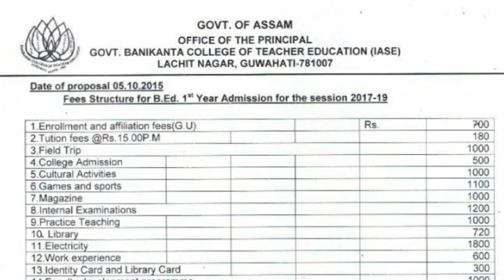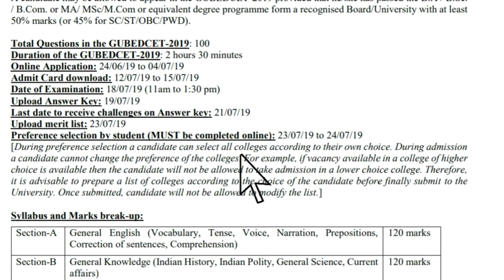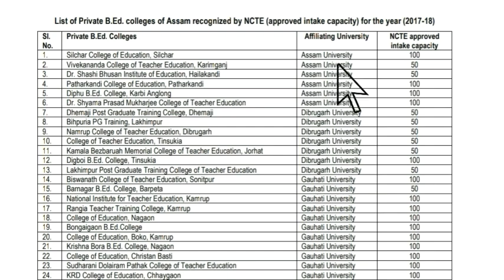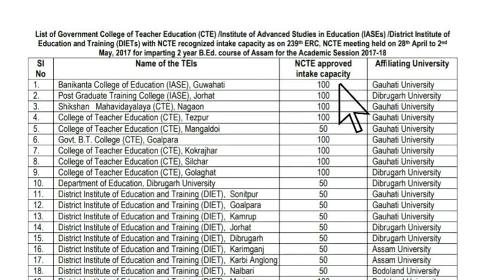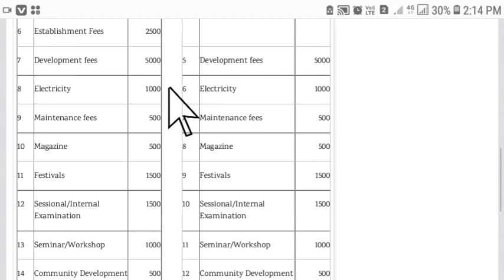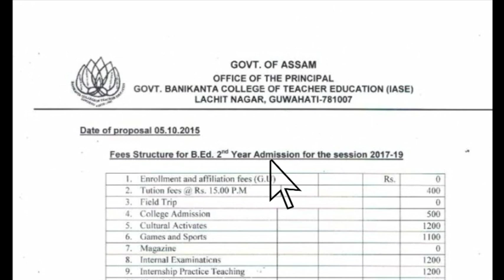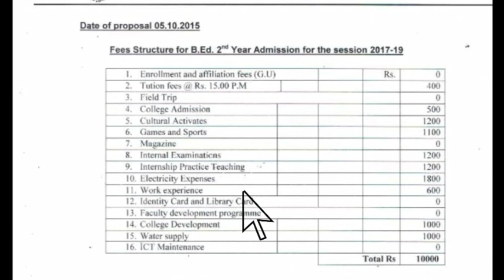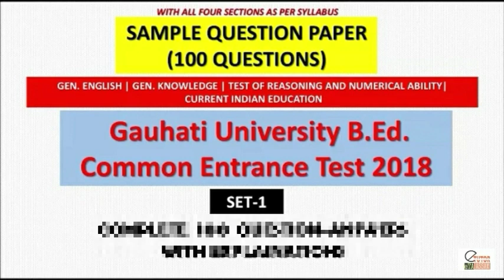B.Ed Admission Fee's 2020 | All Assam GOVERNMENT & Private B.Ed College | Seat Capacity|Online Apply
About Video,

This Video Specially for University & College Students,
Assam B.Ed Admission 2020 – B.Ed Admission 2020 such as application form, eligibility criteria, Entrance exam pattern, Syllabus, Admission fee's, Cut Off, Government & Private B.Ed college Seat Capacity etc. are given below.

Download Link

1. GOVT-PVT. B.Ed College Seat Capacity

2. Western Guwahati College

Topics Covered,
All Assam Govt and private b ed Collge
Assam government b ed Collge list
Government B ed Collge Admission fee's
Private b ed Collge Admission fee's
B ed Admission fee's
B ed Collge seat capacity list
B ed Collge intake seat capacity
Guwahati University B Ed Admission 2020
Tezpur University B Ed Admission
Bodoland University B Ed Admission
gu b.ed entrance exam 2020
B.ed Crouse
B.ed entrance exam syllabus
B.ed Selection Process
gu b.ed entrance exam previous year questions paper
B.ed entrance exam cut off 2019
B.ed entrance exam cut off 2020
B.ed entrance exam questions paper
gu b.ed entrance Questions Papers 2019 pdf
gu b.ed entrance Questions Papers 2018 pdf

NAME OF THE GOVERNMENT COLLEGES

1. Banikanta College of Education (IASE), Guwahati 100 Gauhati University

2. Post Graduate Training College (IASE), Jorhat 100 Dibrugarh University

3. Shikshan Mahavidayalaya (CTE), Nagaon 100 Gauhati University

4. College of Teacher Education (CTE), Tezpur 100 Gauhati University

5. College of Teacher Education (CTE), Mangaldoi 50 Gauhati University

6. Govt. B.T. College (CTE), Goalpara 100 Gauhati University

7. College of Teacher Education (CTE), Kokrajhar 100 Gauhati University

8. College of Teacher Education (CTE), Silchar 100 Gauhati University

9. College of Teacher Education (CTE), Golaghat 100 Dibrugarh University

10. Department of Education, Dibrugarh University 50 Dibrugarh University

11. District Institute of Education and Training (DIET), Sonitpur 50 Gauhati University

12. District Institute of Education and Training (DIET), Goalpara 50 Gauhati University

13. District Institute of Education and Training (DIET), Kamrup 50 Gauhati University

14. District Institute of Education and Training (DIET), Jorhat 50 Dibrugarh University

15. District Institute of Education and Training (DIET), Dibrugarh 50 Dibrugarh University

16. District Institute of Education and Training (DIET), Karimganj 50 Assam University

17. District Institute of Education and Training (DIET), Karbi Anglong 50 Assam University

18. District Institute of Education and Training (DIET), Nalbari 50 Bodoland University

19. District Institute of Education and Training (DIET), Morigaon 100 Bodoland University

20. District Institute of Education and Training (DIET), Lakhimpur

Team : HR Digital Help